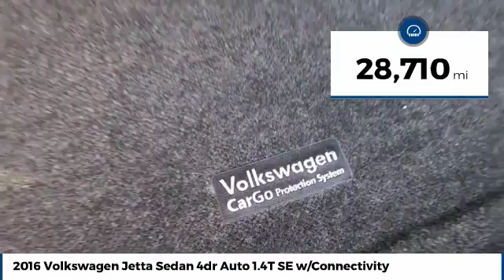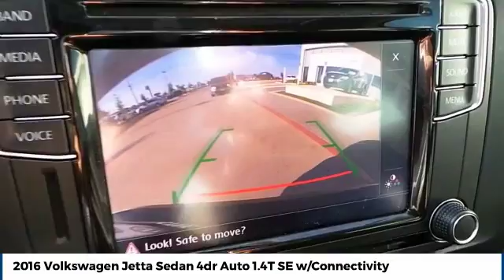2016 Volkswagen Jetta Sedan Amarillo Texas PW7069A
2016 Volkswagen Jetta Sedan 4dr Auto 1.4T SE w/Connectivity

Street Volkswagen
8707 Pilgrim Drive

NOTITLE